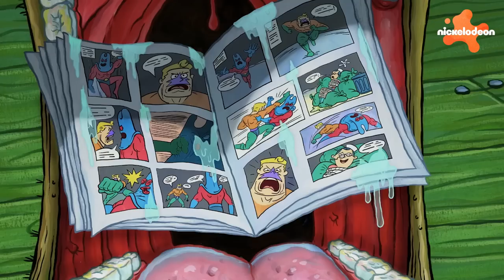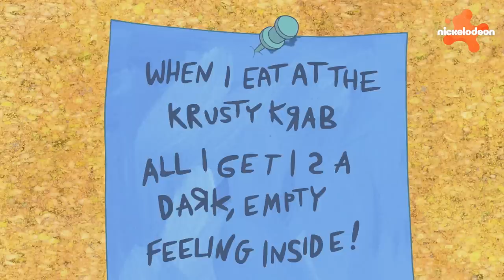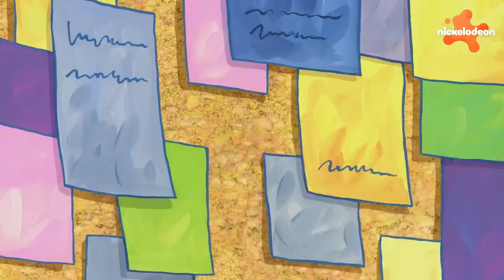SpongeBob | Elk SpongeBob-achtergrondpersonage OOIT 🐟 | Nickelodeon Nederlands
Iedereen weet dat SpongeBob in een ananas in de zee woont, maar hoe zit het met die ene andere kerel die in elke SpongeBob-aflevering zit? Een paar van de tofste personages zijn de bijpersonages! Dit zijn de leukste achtergrondvissen en -personages uit SpongeBob SquarePants!